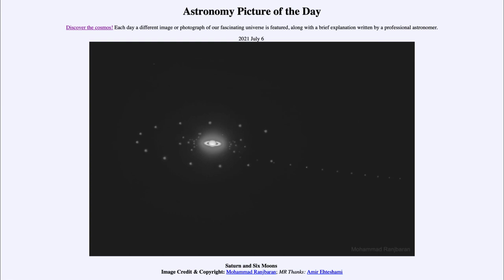2021 July 06 - Saturn and Six Moons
In today's image, we see Saturn and six of its 82 known moons. two of the moons are labeled - Titan and Iapetus. These two have larger orbits and are easy to distinguish from the other moons clustered close to Saturn in the image.

I also provide lecture videos to accompany the free OpenStax Astronomy textbook on another channel. or through this channel